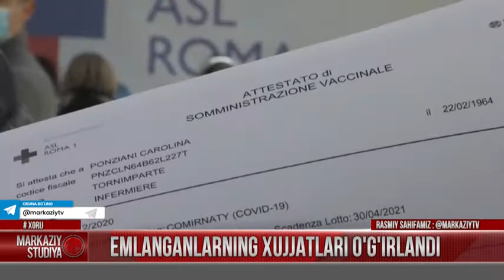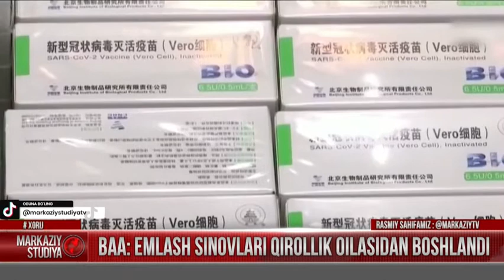TURKIYA OLOV ICHIDA. YEVROPA YORDAM BERADIMI?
EMLANGANLARNING XUJJATLARI O'G'IRLANDI ?